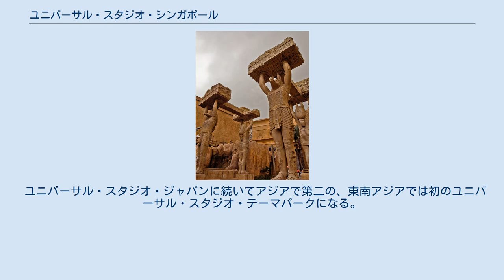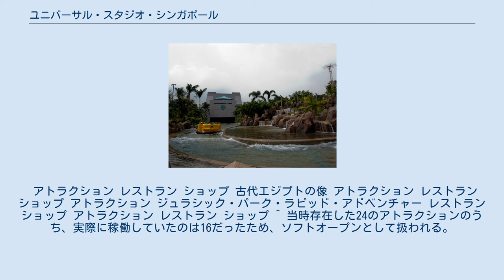ユニバーサル・スタジオ・シンガポール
ユニバーサル・パークス&リゾーツ
コムキャスト 」 NBCユニバーサル 」 ユニバーサル・パークス&リゾーツ 」 ユニバーサル・スタジオ・シンガポール ユニバーサル・スタジオ・シンガポール (Universal Studios Singapore) はシンガポール、セントーサ島のリゾート・ワールド・セントーサ内にある映画のテーマパーク。
 ユニバーサル・スタジオ・ジャパンに続いてアジアで第二の、東南アジアでは初のユニバーサル・スタジオ・テーマパークになる。
他のユニバーサル・スタジオと比較すると小規模である。
 平日・一日券 週末・一日券 ハリウッド、ニューヨーク、SCI-FIシティ、古代エジプト、ザ・ロストワールド、遠い遠い国、マダガスカルの七つのエリアで構成されている。
 1970年代のハリウッドをテーマにしたエリア。
他のユニバーサル・スタジオ・テーマパークにあるものとイメージは同様であるが、面積は他よりも狭くなっている。
 アトラクション レストラン ショップ 古代エジプトの像 アトラクション レストラン ショップ アトラクション ジュラシック・パーク・ラピッド・アドベンチャー レストラン ショップ アトラクション レストラン ショップ ^ 当時存在した24のアトラクションのうち、実際に稼働していたのは16だったため、ソフトオープンとして扱われる。
残り8つは全て1年以上遅れての稼働であった。
 ^ RWS公式FAQ（英語）